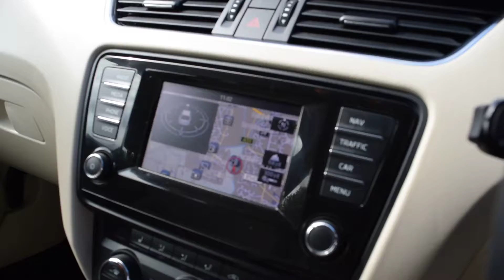skodaoctaviabk14ofn 002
FOR SALE SKODA OCTAVIA 2.0 T DR CR ELEGANCE 5 DOOR ONLY 70,000 MILES,SERVICE HISTORY ONLY £8,990